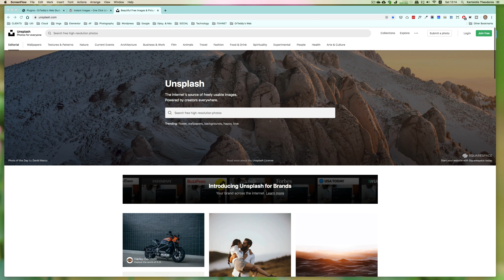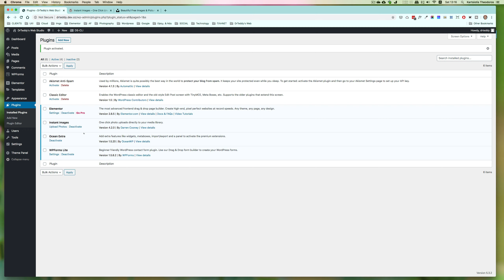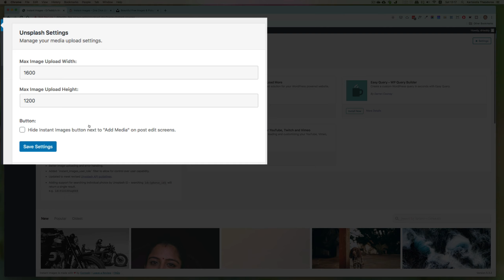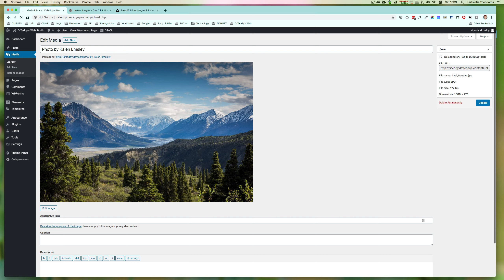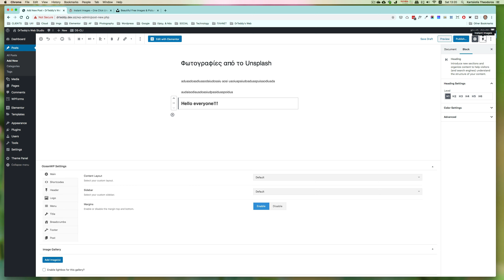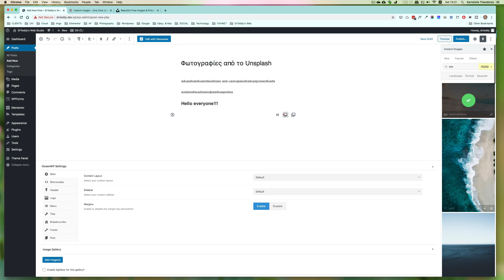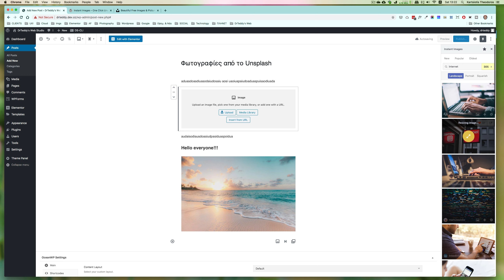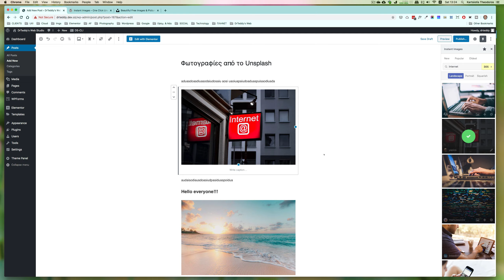Ένα εξαιρετικό WordPress plugin: Instant Images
Το Instant Images είναι ένα εξαιρετικό plugin που μεταφέρει όλο το περιεχόμενο του Unsplash.com στο dashboard του WordPress.